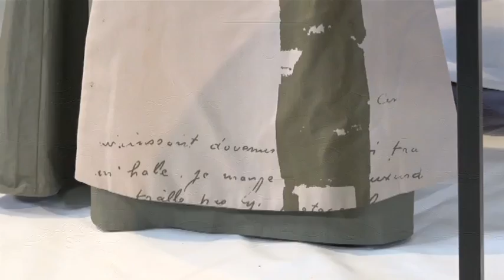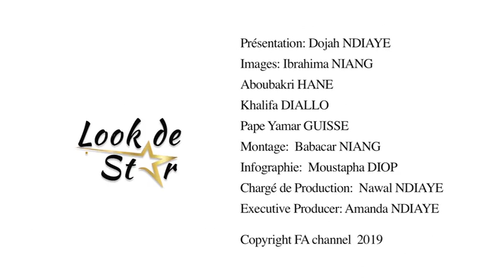LOOK DE STAR 05 CORINA